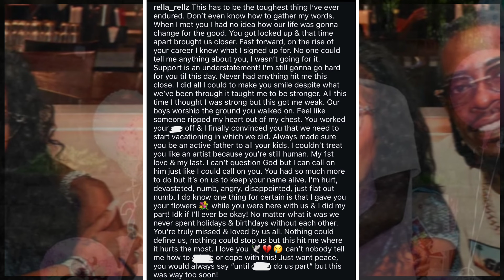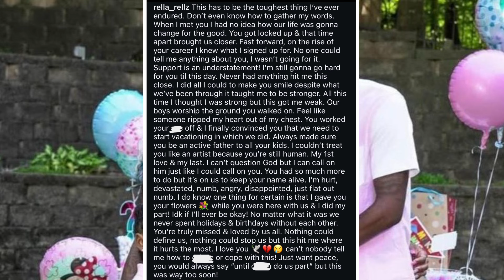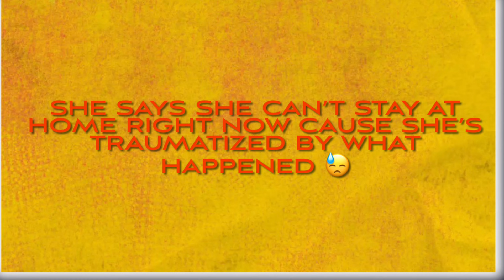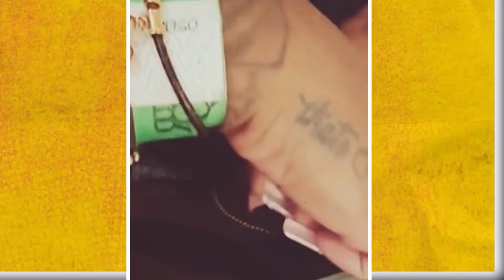Rich Homie Quan’s Girlfriend/Baby Mama Says She Can’t Even Go Back Home ! 💔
Hey my lovely Tea Pots!! 🫖

In todays thoughts & opinions creative commentary video we discuss these topics: Rich Homie Quan’s Girlfriend/Baby Mama Says She Can’t Even Go Back Home ! 💔